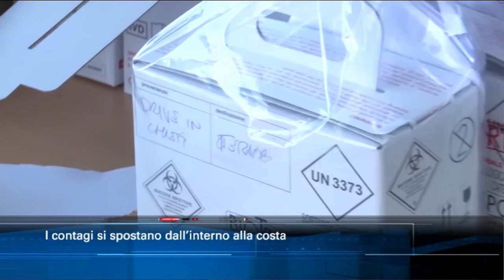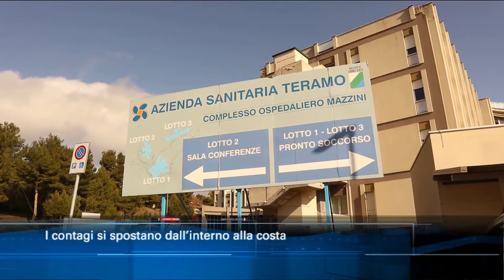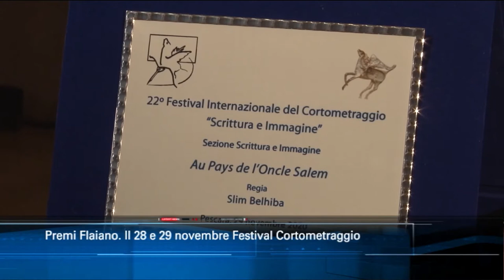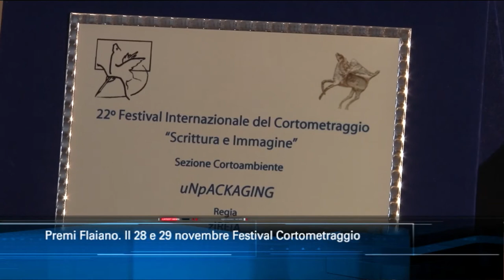TgSei edizione delle 14 di giovedì 26 novembre 2020